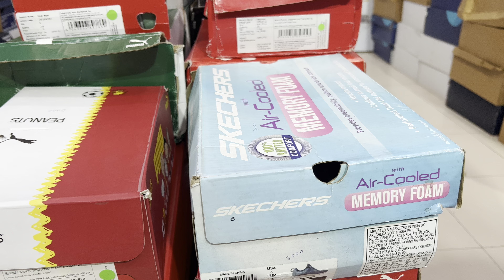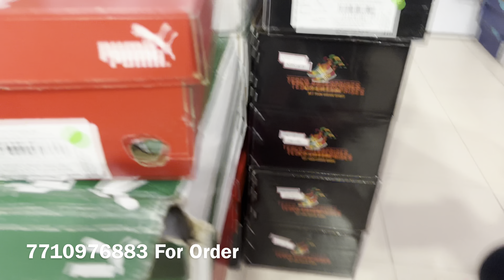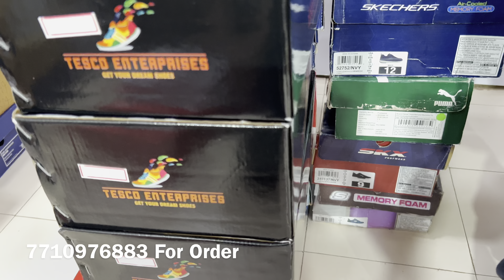Tesco Enterprises | Skechers 🔥 | Puma Limited Edition shoes 👞 | Nike 😳 Shoes | Massive Stock 🥾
We welcome you all to@ Tesco Enterprises , Shoes shop with Latest shoes collection at very nominal Clothing instagram Shop no 12 vashudra 4 Poonam sagar complex Mira Road east 401107